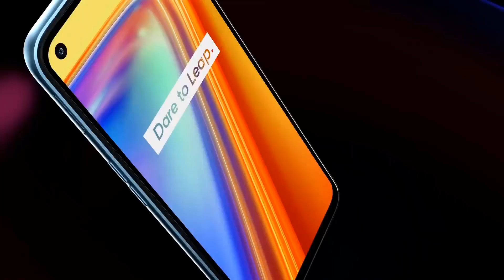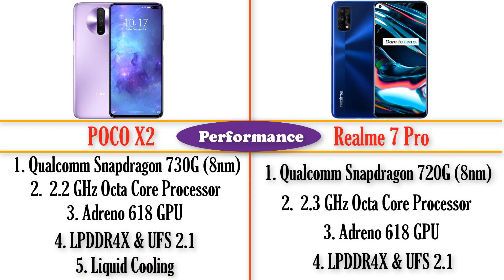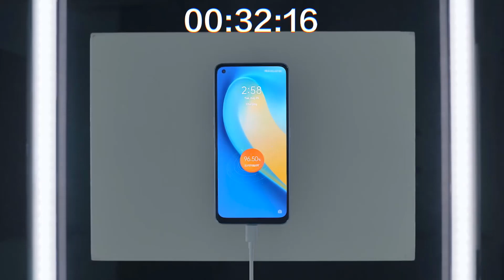Realme 7 pro vs poco x2 bangla review | full comparison | which is better | pros and cons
Hello Bondhugon, here is the new video of Realme 7 pro vs poco x2 bangla review. The realme 7 pro vs poco x2 review in bangla video. In this video you are going to know all the specificatios of realme 7 pro and poco x2, the full comparision, pros and cons of these two smartphones, the camera review, gaming review, battery test and which one is best, so realme 7 pro or poco x2 which one should you buy ? The price in Bangladesh and India is in the video, Let's watch this Bengali comparison video, hope you enjoy this video.